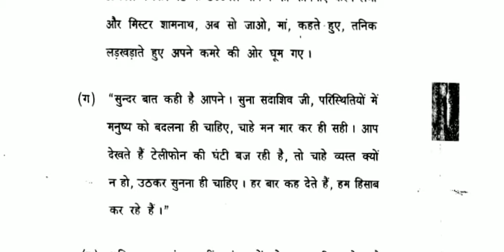Hindi-C || B.A (Prog.) Hindi-CBCS||DU Previous year Question paper 2019